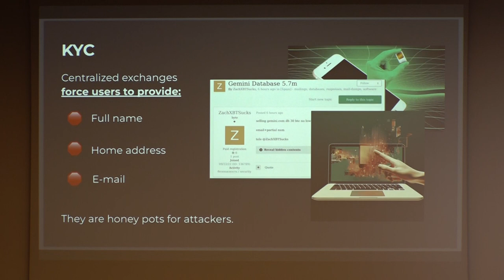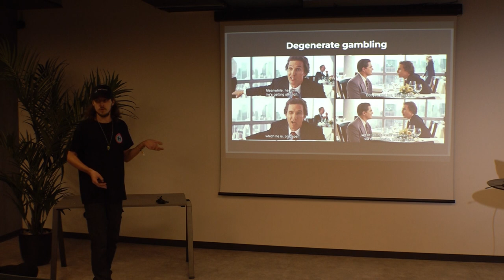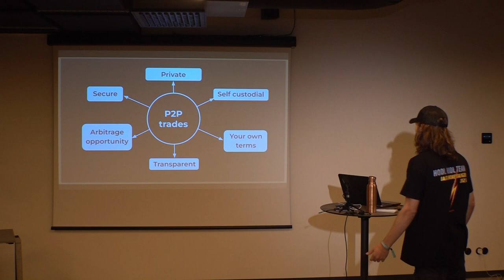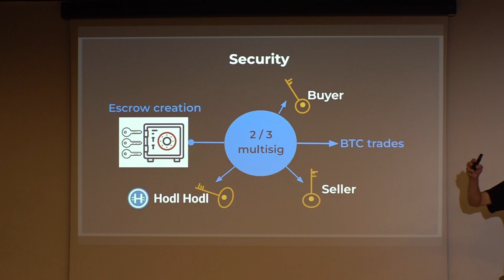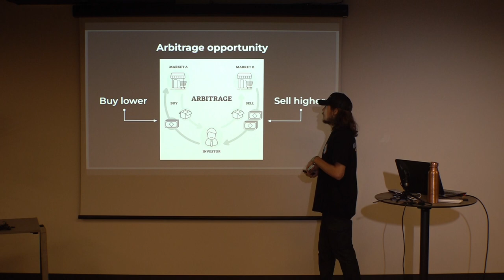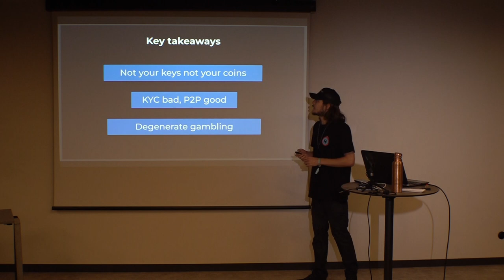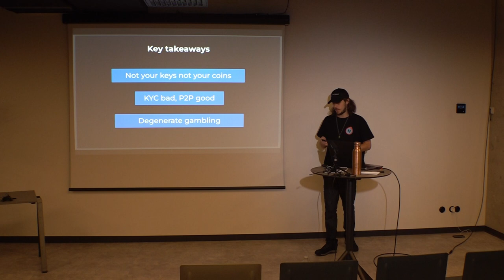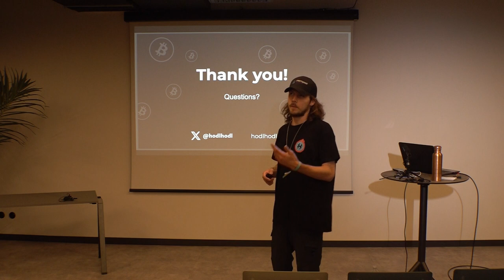Buying bitcoin P2P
Critical issues associated with centralized exchanges, such as privacy concerns with Know Your Customer (KYC) requirements, custody of funds, the risks of degen trading and fractional reserve practices are the topics Tony delves into.

He then introduces the solution—Peer-to-Peer (P2P) trading that addresses the problems of centralized exchanges by offering private, self-custodial, and secure transactions.

HodlHodl's escrow system, leveraging a 2 out of 3 multisignature wallet, enhances security, making it virtually impossible for any single party to steal funds. The platform's transparency, clear fee structure, and opportunities for arbitrage trading further contribute to its appeal.

However, the speaker also highlights some drawbacks of P2P trading, such as low liquidity in certain trading pairs, the risk of scammers, and potential delays in transactions.